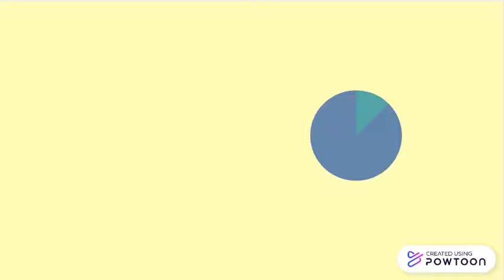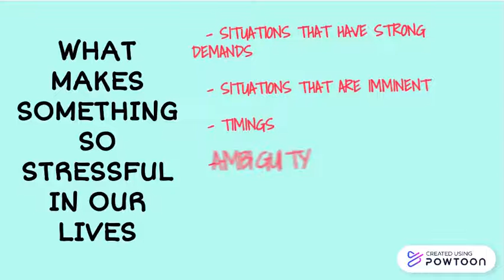PROFESSIONAL ETHICS - STRESS